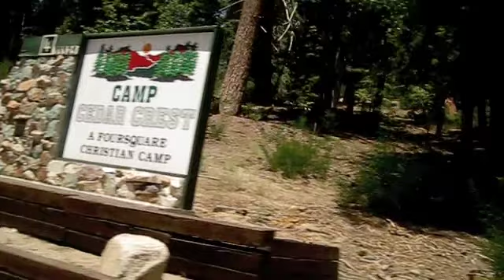CC09!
songs:
sunny days - jars of clay.
i want to fall in love with you - jars of clay.